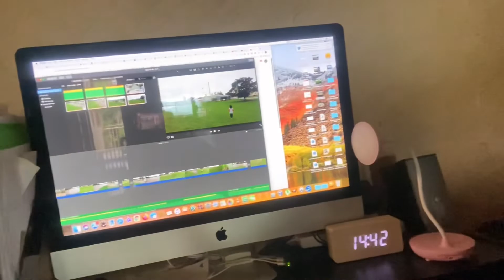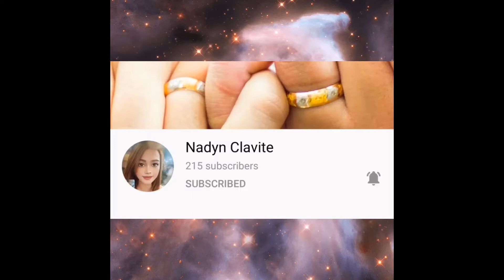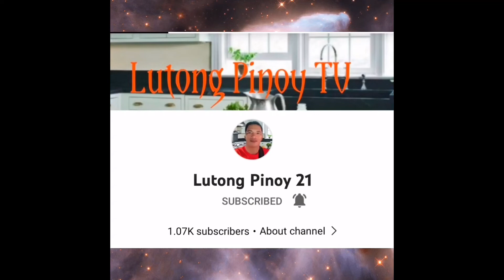FILIPINA IN AUSTRALIAN LIFE - NAKAKATABA PALA ANG TILAPYA